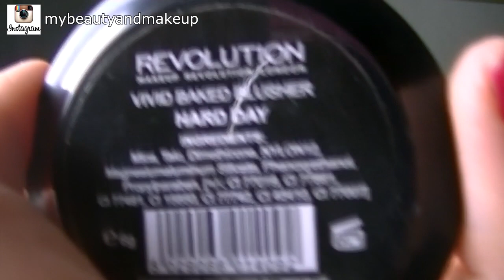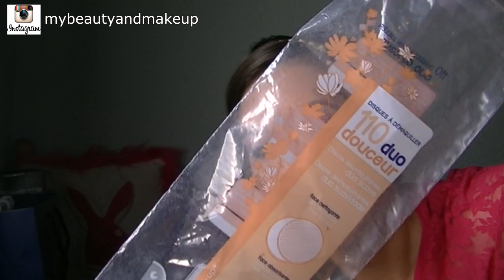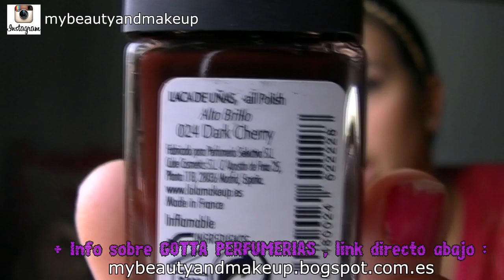HAUL MAYO 2014 || MyBEAUTYandMAKEUP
Hola preciosas!!
Os muestro las compras y regalitos de este mes!
Muchisimas gracias por verme siempre!!
Besos :)

★ Labial que llevo en este video : 917 Smart lipstick
KIKO COSMETICS★

  ♥  MÁS INFORMACIÓN RELACIONADA  ♥
 ♠ POST |  ZIAJA & BELL en C.C. GRANCASA - ZARAGOZA

 ♠ CALIOPE  |   Bell, Ziaja, Nyx, Sleek, China Glaze, Real T. etc..

♥ Mis cajas de belleza preferidas ♥

mi código, te descuentan de 5-10$ ♥
CODIGO  : ABU548

Nota : Las opiniones vertidas en los videos son mías